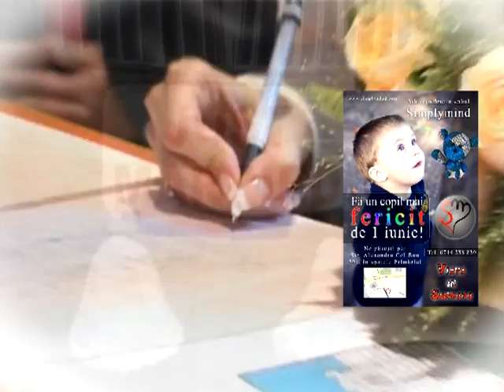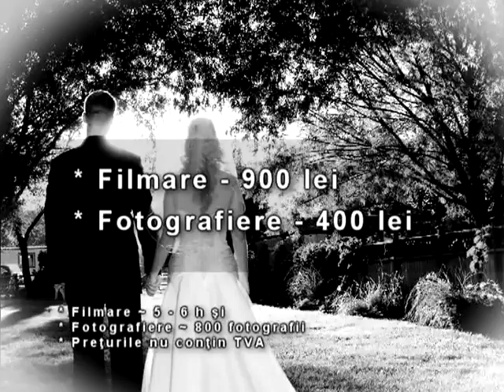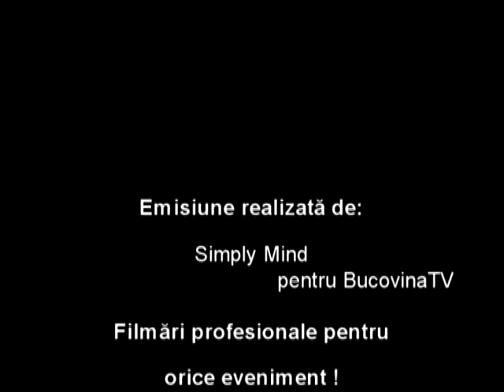VIS 19.05.2010 - Sanatatea orala